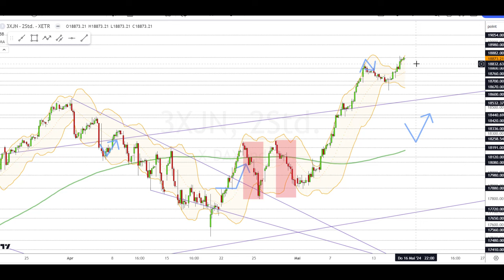Dax Analyse 16.05.2024